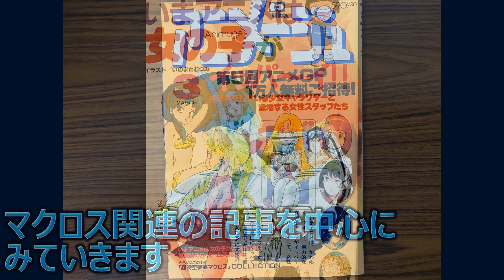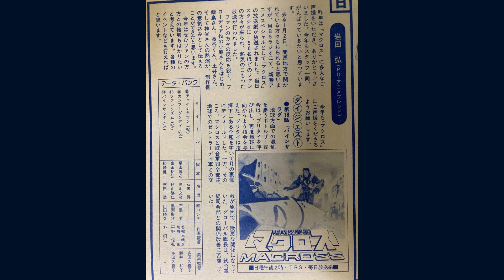アニメージュ3月号（1983年）／超時空要塞マクロス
昭和58年の「アニメージュ3月号」をマクロス関連の記事を中心にみていきます。